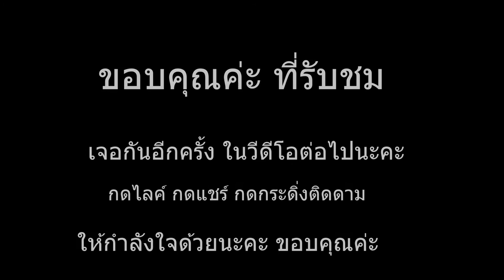แกงเห็ดเผาะ อร่อยๆง่ายๆ กินได้อร่อยด้วย - Thai Style Mushroom Soup - แกงเห็ด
สวัสดีค่ะ วันนี้จะพามาแกงเห็ดเผาะ แบบบ้านๆอร่อยๆกันนะคะ
แกงเห็ดเผาะ อร่อยๆง่ายๆ กินได้อร่อยด้วย
Mushroom soup, delicious, easy to eat, delicious as well